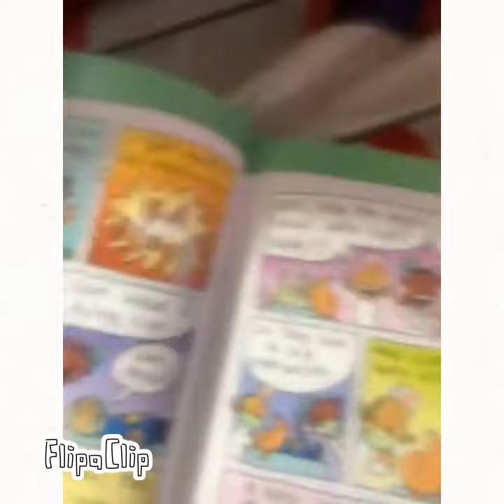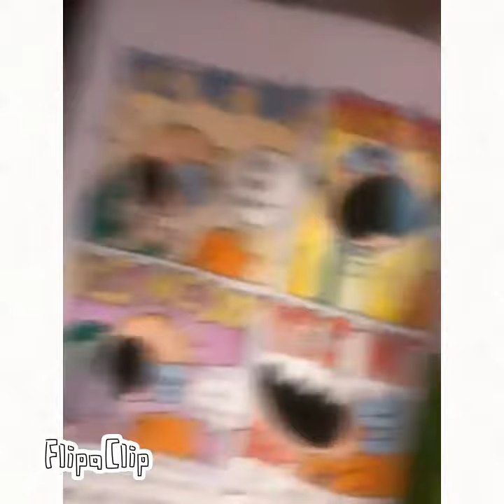dog man & cat kid